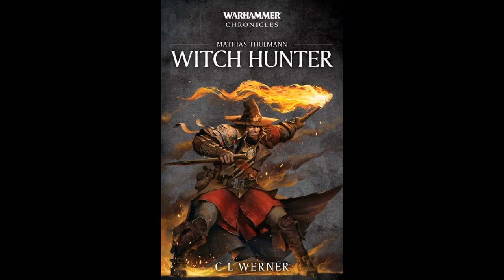Mathias Thulmann - Witch Hunter (Part 13/19)